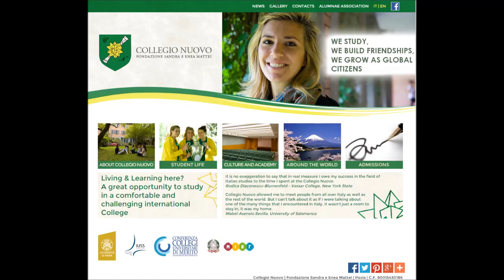Collegio Nuovo – One of the lectures at the Graduate Residence